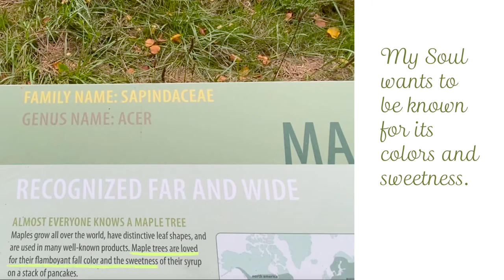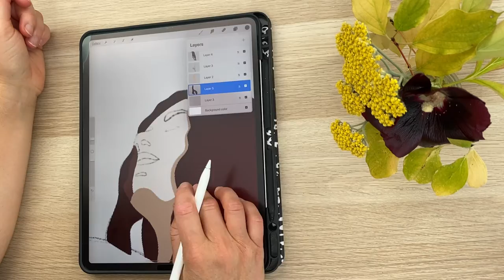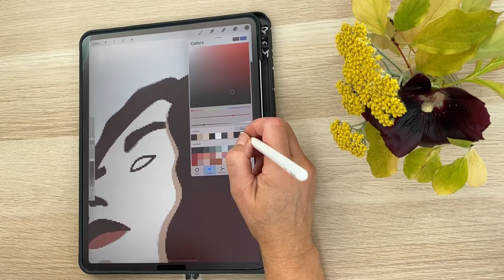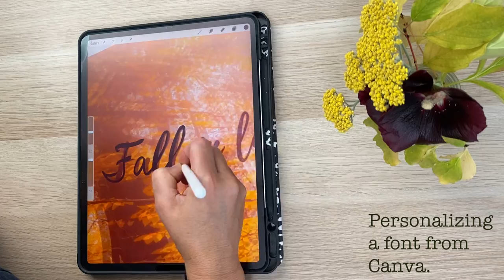Procreate Drawing With Photos On the iPad | Seasonal Art | Fall Colors With Alma de la Melena Cox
In this week's video, I spend the morning at Hoyt Arboretum in Portland, Oregon and I visit Cornell Farm Café in the West Hills—YUM! I highly recommend their Lavender Latte 💙. I'm drawing a seasonal artwork inspired by the Fall colors on my iPad, in the App, Procreate. I add photos from Pexels to my illustration, by the artists mentioned in the video, as well as my own photos.

As always, I share my soul musings.

IF YOU LOVE FREEBIES, in this style of art, I teach a fun class perfect for beginners on Skillshare. With this link you receive a month on Skillshare for free.

Don't worry, I rarely send emails! And if I do, it's usually for another freebie 😉.